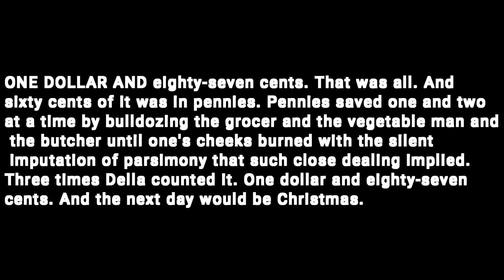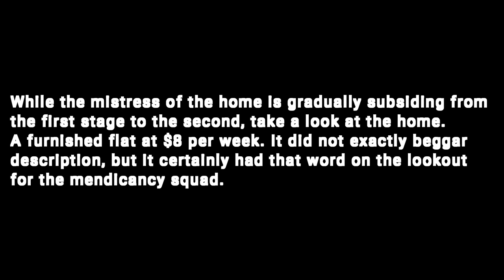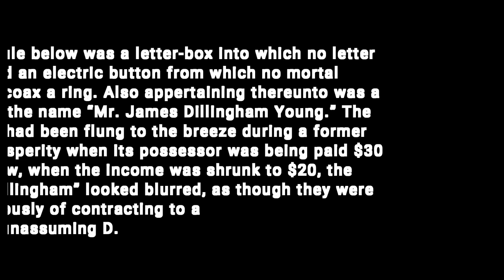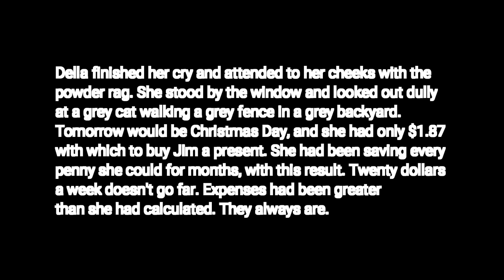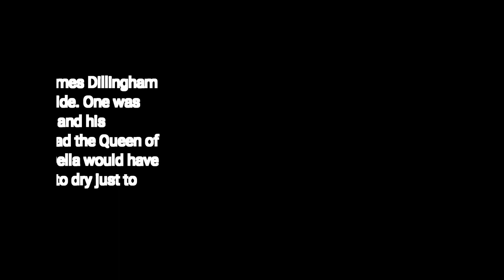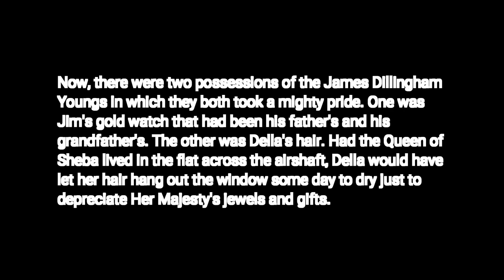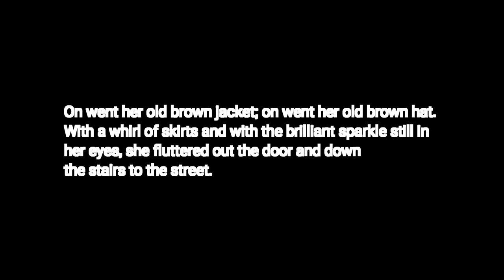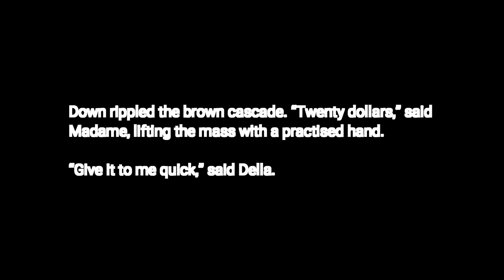(First Part)The Gift of the Magi By O'Henry in Bengali by Kutubuddin Molla